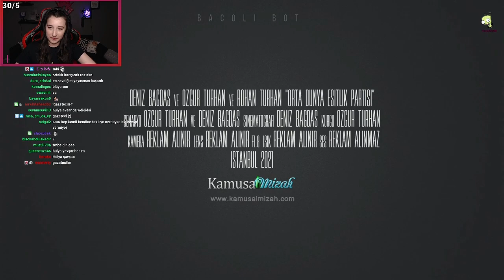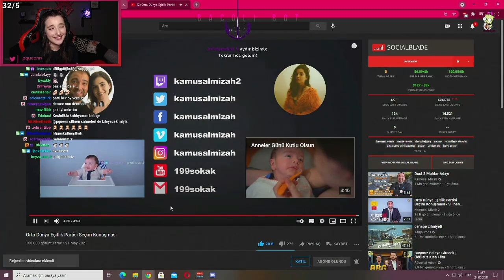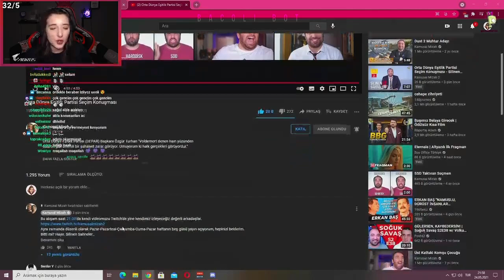Pqueen - "Orta Dünya Eşitlik Partisi Seçim Konuşması" İzliyor (Kamusal Mizah)